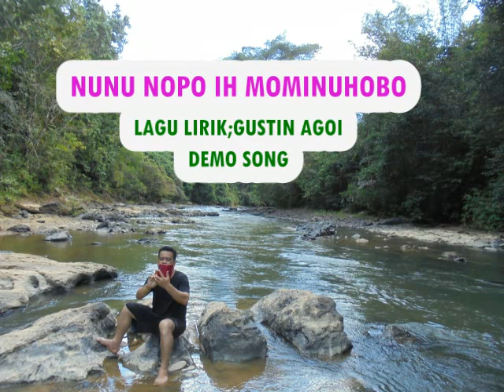Nunu nopo ih mominuhobo(demo)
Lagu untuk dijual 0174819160